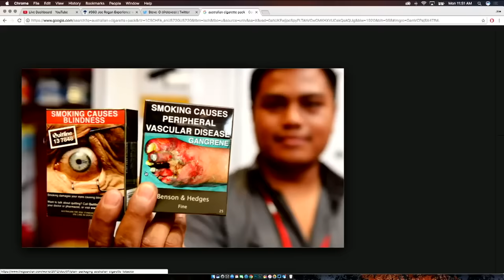Joe Rogan - Why Steve-O Got Sober